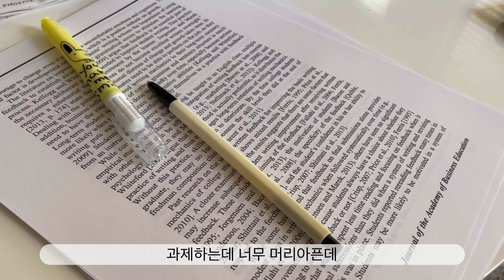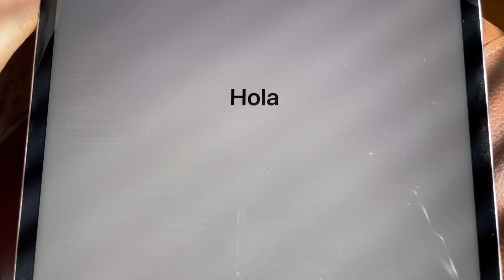🇺🇸 Vlog | iPad Pro Unboxing, 유학생의 Daily 브이로그, 타지에서의 생일파티